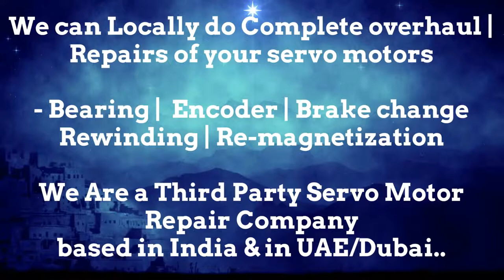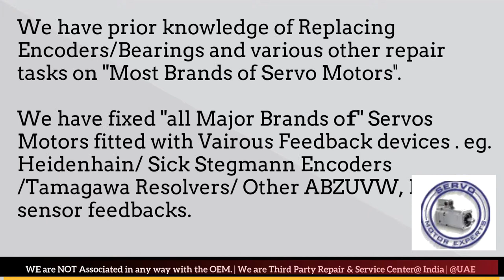Bodine Electric Servo Motor Drive Encoder New Delhi Bhopal Kolkata Kanpur Pimpri Used New Delhi